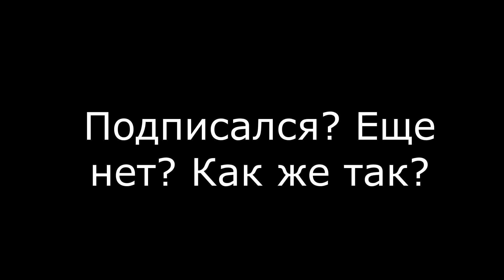ПОЕЗД СОШЕЛ С РЕЛЬС В МАЙНКРАФТ!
Всем привет! Хорошие новости! ОГРОМНОЕ СПАСИБО КАЖДОМУ, КТО ПОДПИСЫВАЕТСЯ!!! ПРОДОЛЖАЕМ ИДТИ ДАЛЬШЕ! НЕ ОСТАНАВЛИВАЕМСЯ!
Если понравилось видео - ставь 👍 и жми 🔔